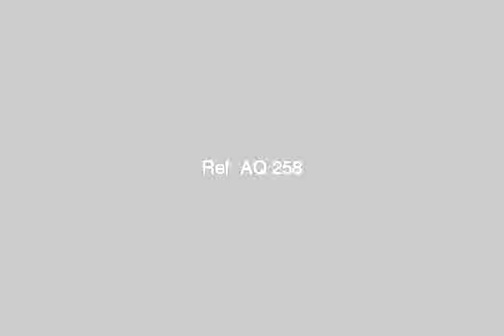ارض تجاريه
- الحزم - عقارات مصر |     |